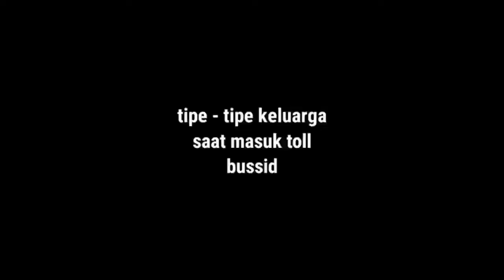Tipe-tipe orang ketika melalui gerbang toll | kalian yang mana nih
Selamat datang di channel BS official. Channel ini berisi tentang Bussid dan game simulator lainnya.

Agar semangat terus upload video terbaru tentang BUSSID!!!

Terima kasih bagi kalian yang sudah nonton video ini.

SELAMAT MENONTON

Kolaborasi, promosi berbayar, dan bisnis lainnya silakan ikuti email di bawah ini!

Di video kali ini saya akan memberi tahu tentang kapan bussid update..?